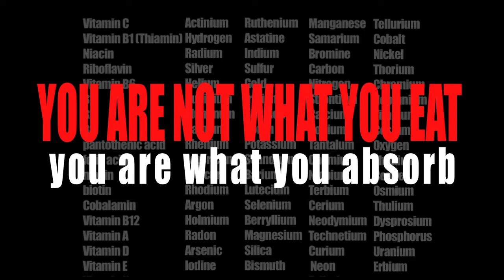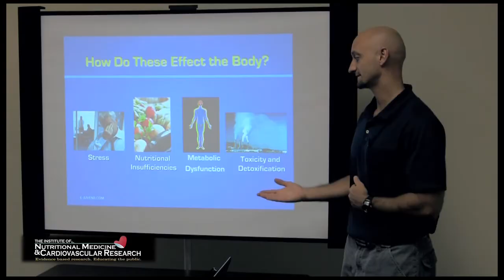Customized Individual Nutritional Medcine & Metabolic Testing - Russ Scala - E-juven8 nutrigenomics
Our advanced imaging center is tracking the affects of Nutrition on heart function, brain chemistry, hormone levels as well as bone density, muscle wasting and lipid levels. Our mission  is to share this research with Physicians, coaches, athletes and regular folks needing help